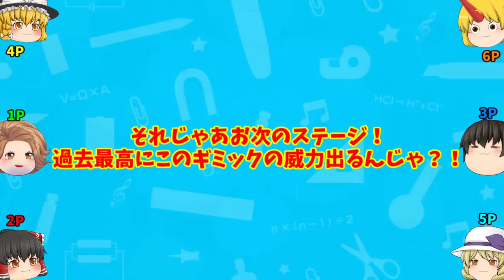【神ミラクル】霊夢の運が良すぎて、いろいろとヤバ過ぎた消しボール大乱闘2(ﾟДﾟ;)！【消しゴム落とし】